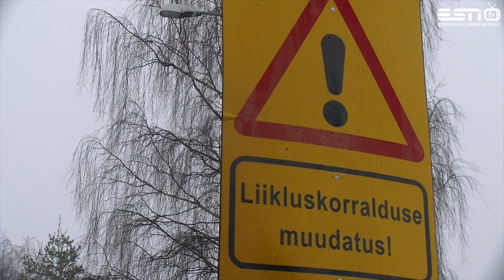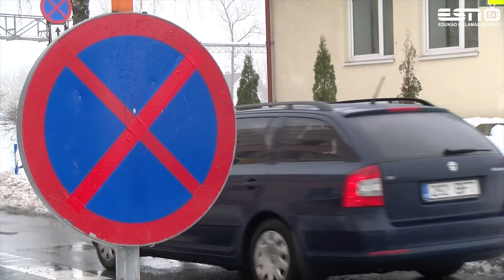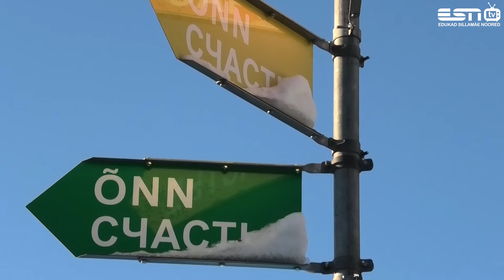29 01 2021 Жители домов вдоль Ахтмеского шоссе будьте внимательны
В Кохтла-Ярве мэр города обратилась к жителям, чьи дома находятся вдоль ахтмеского шоссе, с просьбой о пересмотре организации парковки автотранспорта. Эта необходимость продиктована сложностями в работе коммунальных служб. Подробнее смотрите в репортаже.